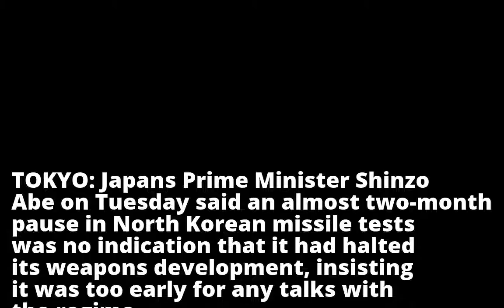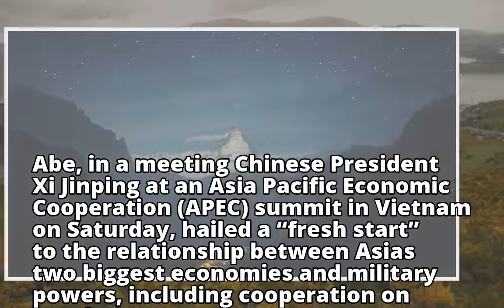Japan's PM says N.Korea still developing missiles despite launch pause